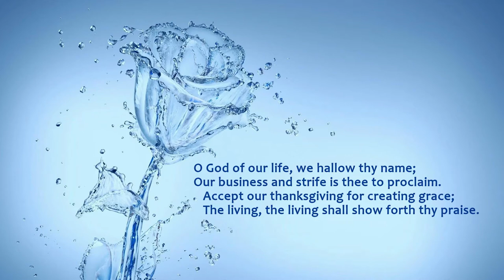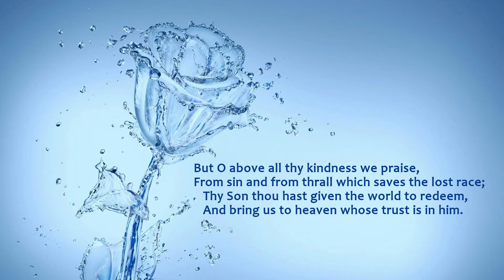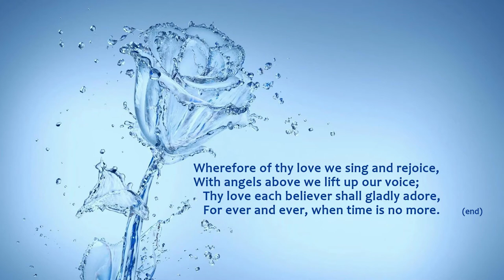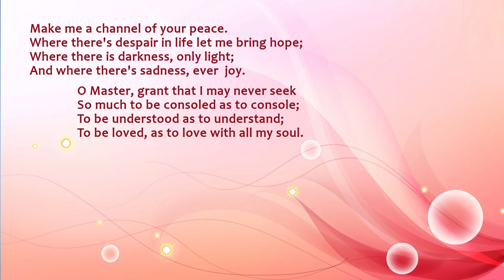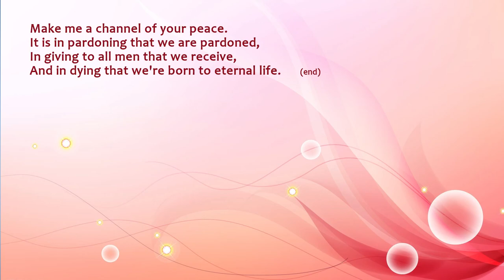Sleaford Methodist Circuit (Worship 16 January 2022)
The opening title has two mistakes - only one of them (the wrong year) was unintentional. The other mistake requires familiarity with the gospel lesson for this week.

And at least you ought to be able to work out from the title sequence and the background picture what that gospel reading is going to be.